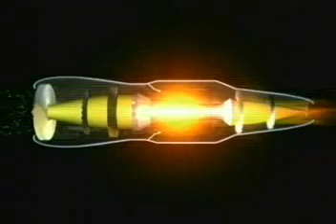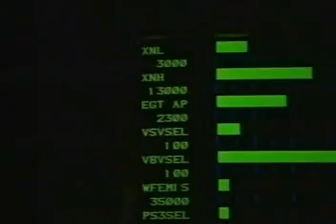O MOTOR A JATO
Os co-inventores do motos a jato;
Como funciona uma turbina;
A maior turbina criada - GE 90-115B;
A turbina no Boing 777